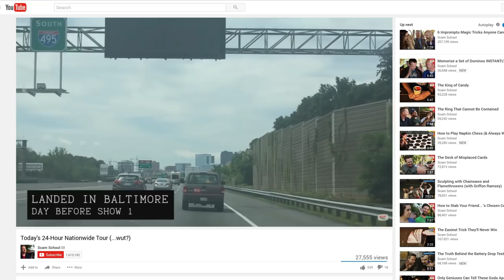Butterfly Knife Bottle Opener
(Does not make the colors in the sky.)

Didn't win the Professional's Guide to Fire-Eating?